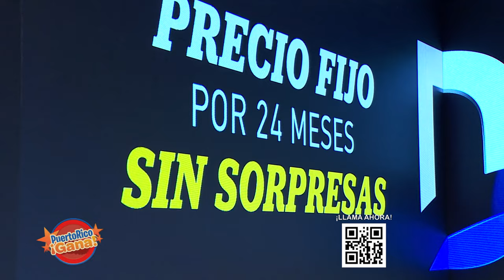5 0 PR GANA 12 08 21